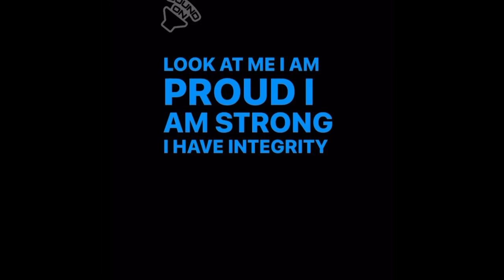BOWs Peacock Song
@LenasLace created the lyrics and song for an after-school youth program to build self-esteem and to enhance the brand.